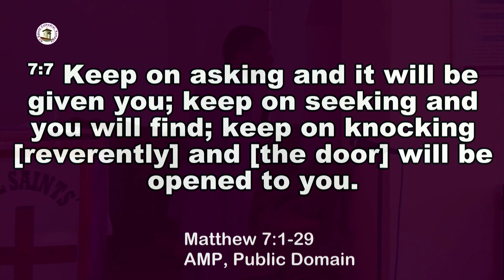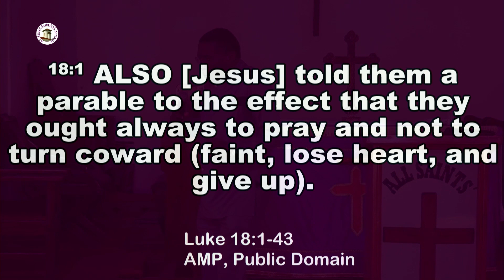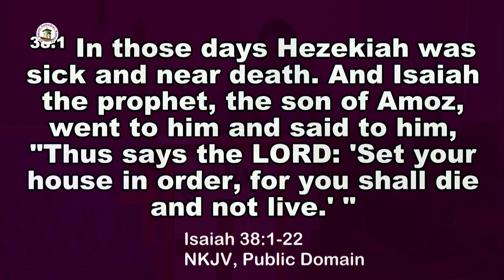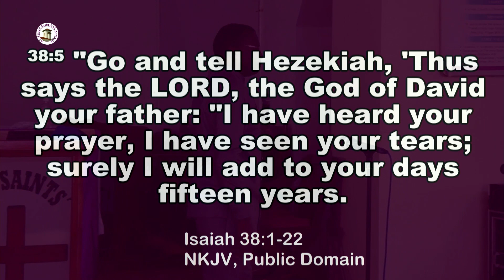ASCK Prayer Conference 2024 :: NOT BY POWER..,NOR BY MIGHT..BUT BY MY SPIRIT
Thursday 14 March 2024 ||  Afternoon Session
 Topic: NOT BY POWER..,NOR BY MIGHT..BUT BY MY SPIRIT (Zechariah 4:6)
Preacher: Pastor Dennis Odoi